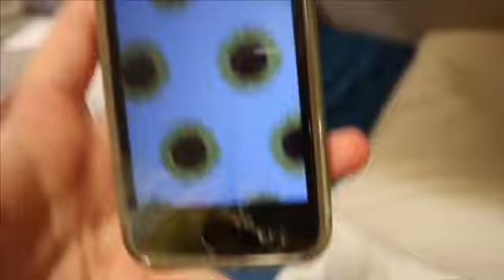Brianna’s Cruise Video 1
Hey guys!! Sorry this is a bit late. This was the first couple of days on my cruise! Next time I’ll show you guys all of the excursions that I went on. Hope you guys are enjoying!!